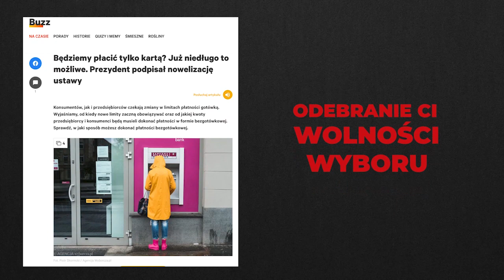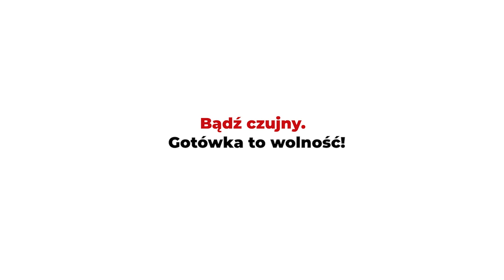Czy masz świadomość? (Nr 217) – Kosa ręczna czy kosiarka?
Z Jakubem Gołąbem i Weroniką Sołkowską, prowadzącymi warsztaty „Pieśń kosy”, rozmawia Rafał Górski, redaktor naczelny Tygodnika Spraw Obywatelskich.

Chcielibyśmy zachęcić do wymiany kosiarek na kosy; pokazać potencjał tego narzędzia i to, że może stanowić nie tylko narzędzie pracy, ale także wspaniały sposób spędzania czasu na świeżym powietrzu, jeśli tylko zechcecie spróbować. Nie chcemy promować „Kultury Trawników i Tuj”, a konkretniej Kultury Wypielęgnowanych Trawników (nazywanej w różnych krajach trawnikiem „angielskim”, „kanadyjskim” lub „amerykańskim”), tj. koszenia trawiastych powierzchni raz (a czasami dwa razy!) w tygodniu – nawet jeśli całe cięcie można wykonać kosą.
Weronika Sołkowska i Jakub Gołąb

Wykaszarek nie żywa się dlatego, że są lepsze od kosy ręcznej. Używa się ich, bo jest to uwarunkowane naszym podejściem do technologii. Na dobrą sprawę nie chodzi tu o wydajność czy efektywność, tylko o religię. Religię komplikacji, mit postępu przejawiający się w formie narzędzia: plastik będący czymś lepszym od drewna, elementy ruchome będące czymś lepszym niż elementy stałe, rzeczy hałaśliwe będące czymś lepszym niż te ciche, rzeczy skomplikowane będące czymś lepszym niż rzeczy proste, a nowe czymś lepszym niż stare. Wszyscy w to wierzymy, czy nam się to podoba, czy nie, po prostu tak zostaliśmy wychowani.
Paul Kingsnorth, „Wyznania otrzeźwiałego ekologa”

Zawsze jakaś sfera mojej działalności była w danej epoce mego życia w cieniu uśmiechu kretyna (...) – i dlatego tak bardzo rozumiem doniosłość tego zjawiska, które rozszerzone do tych rozmiarów co u nas, nabiera cech grozy społecznej: prowadzi do bezpłodnej malkontencji, zlekceważenia każdych oryginalnych poczynań (na tle tego, że każdy Polak au fond drugim Polakiem troszeczku pogardzowuje), do uznania tylko tego, co przyjdzie już z zagraniczną marką (...), do wyśmiewania się z bezinteresownej walki o idee, do zakatrupienia w zarodku każdej samodzielnej myśli, do ogólnego spsienia i zgównienia wszystkiego, kretyn pokryje swym uśmiechem wszystko (...). Ale często jest ten sposób reakcji na wszystko (tj. uśmiech kretyna) nie programowym draństwem, tylko po prostu nieuświadomionym kompleksem niższości.
Stanisław Ignacy Witkiewicz, „Niemyte dusze”, rozdz. „Uśmiech kretyna”

1. Czy trawnik można kosić kosą? Czy istnieje „ekologiczny trawnik”?
2. Czym różni się tradycyjna kosa spotykana na polskiej wsi (zwana “karpacką”) od kosy „alpejskiej”?
3. Jakie są zalety kosy tradycyjnej w porównaniu do kosiarek spalinowych i elektrycznych?
4. Jak wygląda zainteresowanie koszeniem kosą tradycyjną w Polsce i w Europie?
5. Proszę o komentarz do słów Paula Kingsnortha z książki „Wyznania otrzeźwiałego ekologa”.
6. Jaki jest „pakiet startowy” dla osoby, która chce zacząć kosić kosą? Na co uważać przy zakupach? Co to znaczy, że „marketowe” ostrza zniechęcą do koszenia.
7. Jakiego ważnego pytania nikt jeszcze Wam nie zadał w temacie, o którym rozmawiamy? I jaka jest na nie odpowiedź?

Jakub Gołąb – lekarz weterynarii, autor kilku książek poświęconych koniom. Dzieli się swoją wiedzą prowadząc liczne kursy, w tym odbywające się od 2015 roku warsztaty „Pieśń kosy”. Kursy odbywają się w małej farmie Rancho Stokrotka.

Weronika Sołkowska – muzyk, pasjonatka prostoty narzędzi ręcznych, wprawny klepacz i zawodniczka zawodów w koszeniu. Dzieli się swoją wiedzą prowadząc liczne kursy, w tym odbywające się od 2015 roku warsztaty „Pieśń kosy”. Kursy odbywają się w małej farmie Rancho Stokrotka.